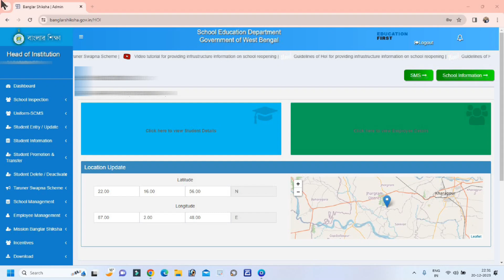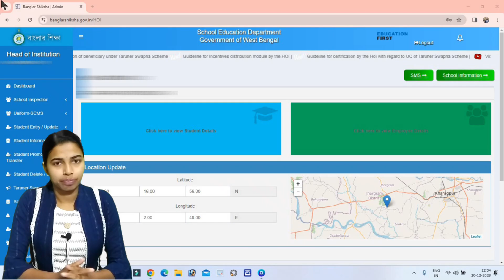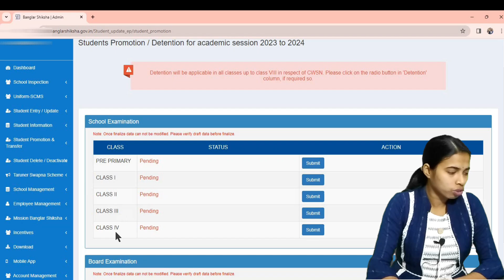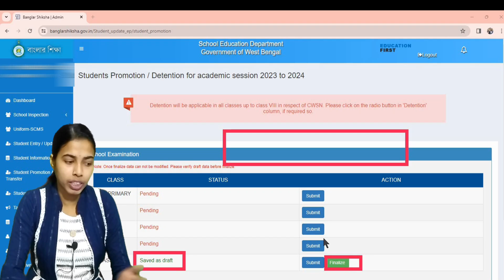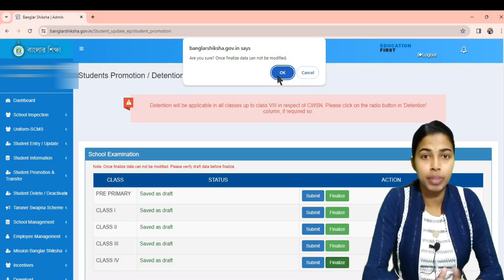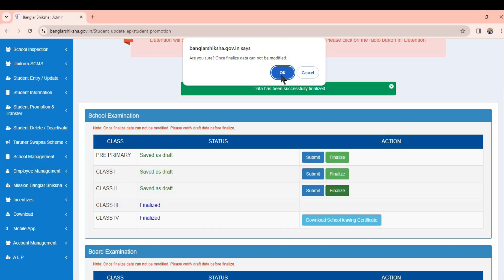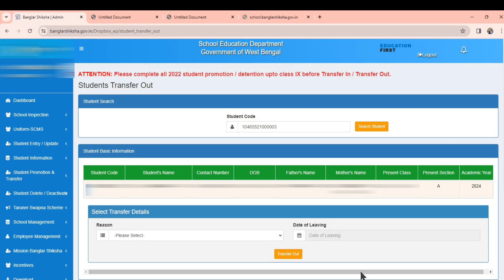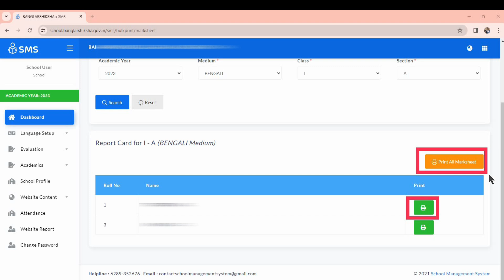promotion-detention in banglar shiksha portal/Marks sheet download from sms portal/Bulk marksheet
বাংলার শিক্ষা পোর্টালে প্রমোশন ডিটেনশন কিভাবে করবেন ,promotion-detention in banglar shiksha portal,Marks sheet download from sms portal,Bulk marksheet

Hi this is Monisha and you are watching Eagle Academy.
In this video i try to disscuss about student promotion detention ,Student transfer out from banglar shiksha portal , Marksheet download from banglar shiksha sms portal and also how to download bulk marksheet from sms portal.

how to do promotion and detention in banglar shiksha portal
how to download school leaving certificate
promotion student in udise plus 2023-24
promotion detention 2023-24
banglar shiksha portal transfer out
transfer out and transfer in in banglar shiksha portal
down load school leaving certificate in banglar shiksha portal